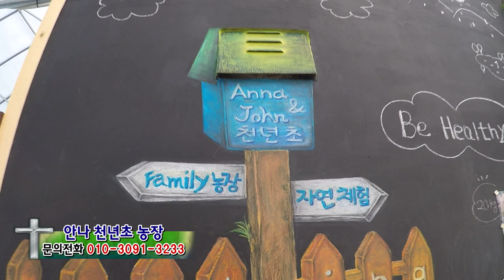천년초(Eastern prickly pear)는 뿌리째 달여야...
◈상호 : 안나 천년초 농장
◈주소 : 경기도 고양시 덕양구 화전동
◈문의전화 : 정진순 안나 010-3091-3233

【천년초의 효능】
보통 식물들은 항산화제 함량이 폴리페놀 기준으로 50~200㎎/건량100g 수준인데, 천년초는 무려 5000㎎이 넘어 수십 배에 이르러 처음엔 실험이 잘못되었나하고 의심할 정도로 많았다.

그러나 지금은 의대에서도 항염효과와 항암효과에 대한 많은 논문들이 나오고 있을 정도로 천년초 연구가 활성화되고 있다. 항산화제뿐만 아니라 가공식품에 절대 부족한 마그네슘이나 식이섬유도 마찬가지로 수십 배가 함유돼 있어 신진대사의 활성화는 물론 면역력을 높여준다.